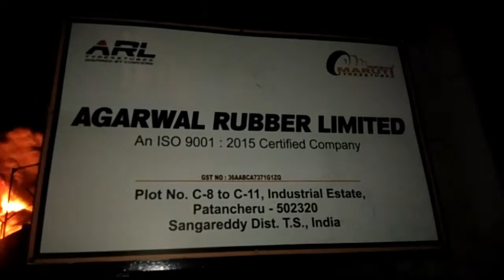అగర్వాల్ రబ్బర్ పరిశ్రమలో అగ్నిప్రమాదం SV PUBLIC NEWS#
Sv PUBLIC NEWS